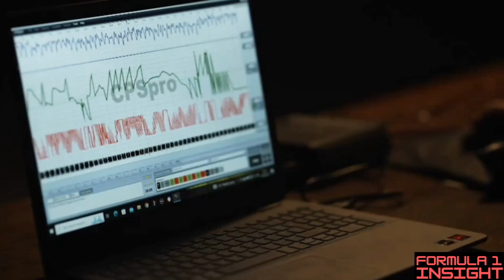GEORGE RUSSELL takes The Lie Detector Test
Mercedes Formula 1 Driver George Russell takes on the dreaded Lie Edtector Test. Is he as honest as he is fast?